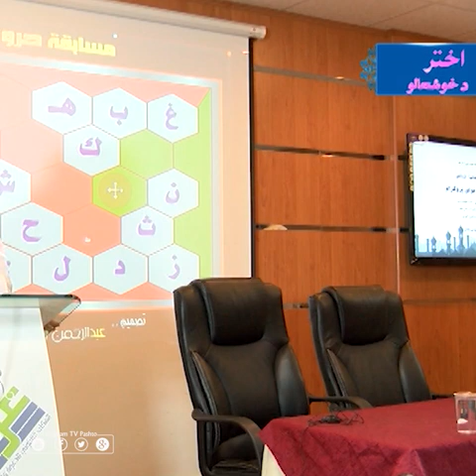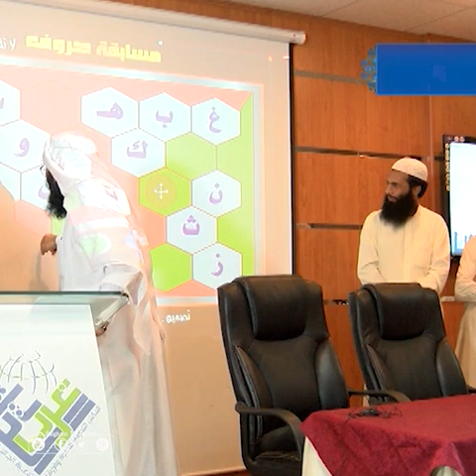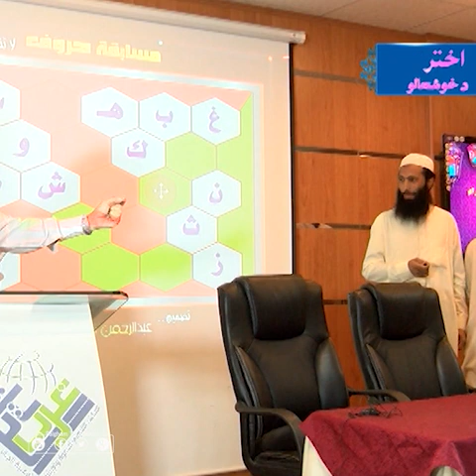د‌ لويانو ترمينځ د ديني معلوماتو باره کې ذهني مقابله دریمه حصه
د‌ لويانو ترمينځ د ديني معلوماتو باره کې ذهني مقابله
دریمه حصه